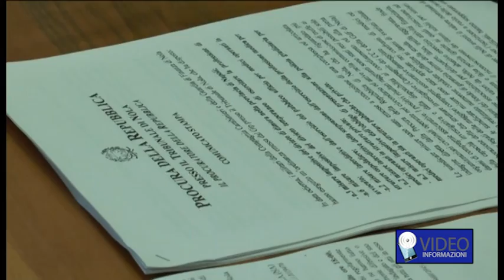Nola, truffa alle assicurazioni: arrestati medici e avvocati